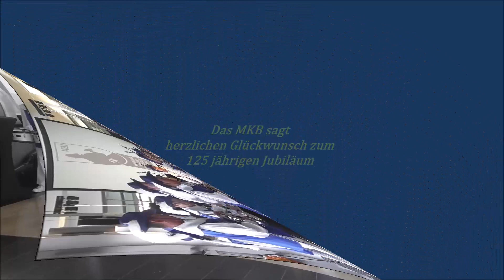MKB 125 Jahre Freiwillige Feuerwehr Querenburg